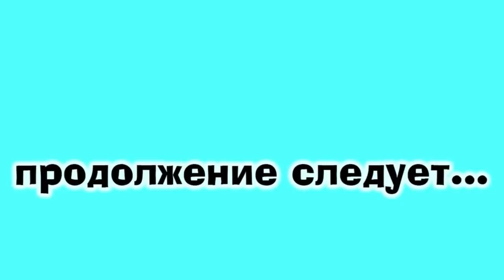Влог: Рум-Тур нового дома в Деревне\Наш переезд\Диана и Рушан